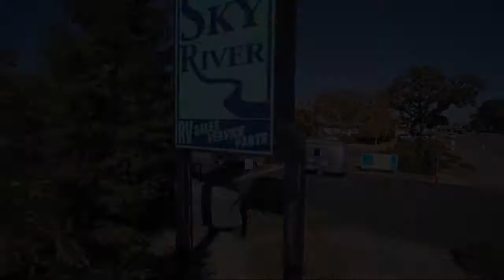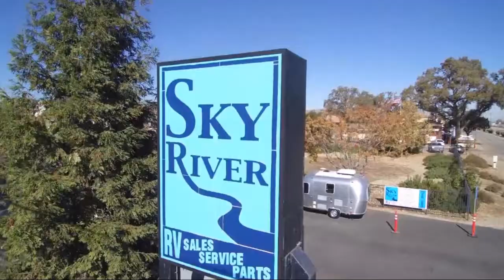2021 Thor Motor Coach FOUR WINDS 28Z Paso Robles Pismo Beach Atascadero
2021 Thor Motor Coach FOUR WINDS 28Z Stock Number: TM2114 Vin:1FDXE4FN0MDC33946.